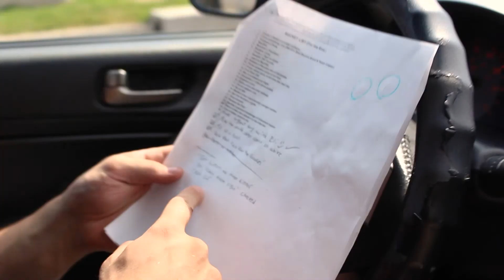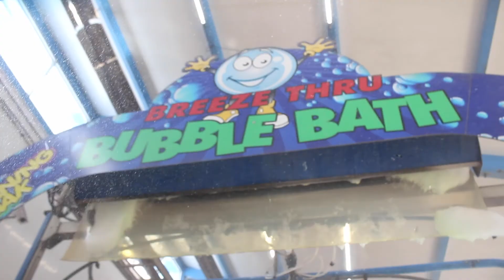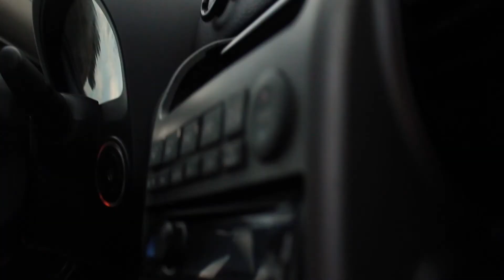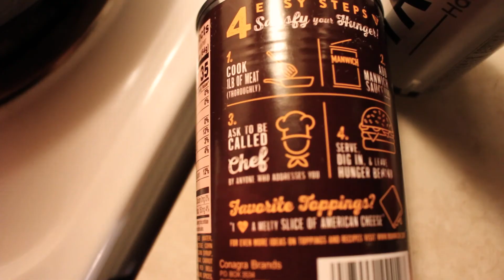Ancient Technologies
Temporal Hills Season 4 - Episode 7

Temporal Hills is a comedy/sci-fi web series created by Eli Solt and Ryan Hart. The story follows a small group of humans coming to terms with their lives after learning that the world will end in a year. They create a bucket list to accomplish everything they want in the short time left and as they do, mysterious events begin to occur...